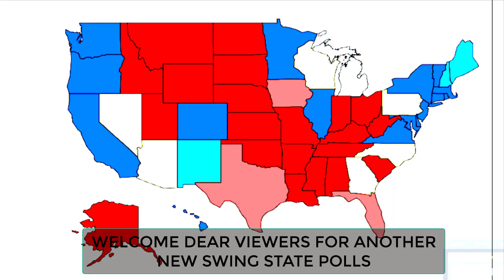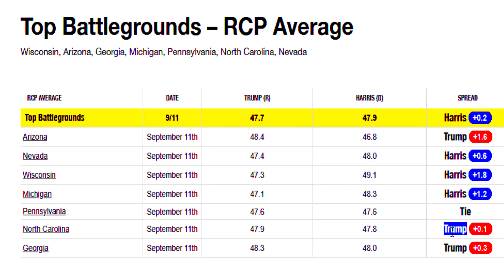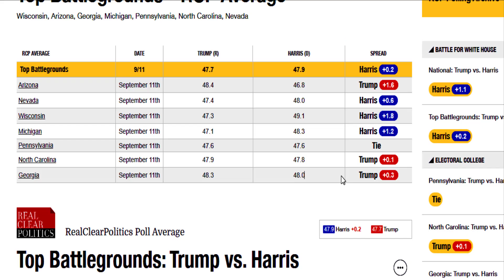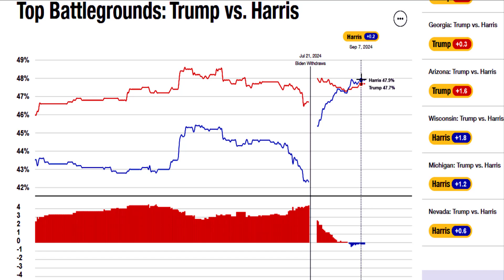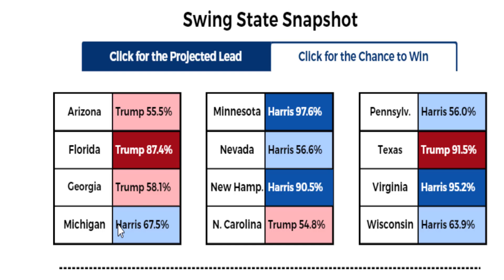The 2024 Presidential Map Based On Latest Polls(12 SEPTEMBER) Trump VS Harris Swing States New Polls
Vice President Kamala Harris and  Donald Trump went head-to-head in their first debate in Philadelphia Tuesday night.Harris gave a forceful showing throughout the debate, often goading and baiting Trump into responses that were sometimes rambling and off-topic.

While Trump seemed focused at the beginning of the debate and made some pointed arguments on the economy, he became visibly more irritated as time wore on, leading him to revisit some of his time-honored talking points rather than bringing his policy platform forward.